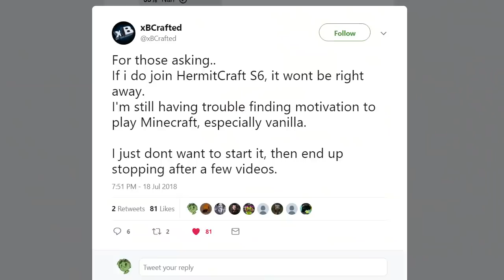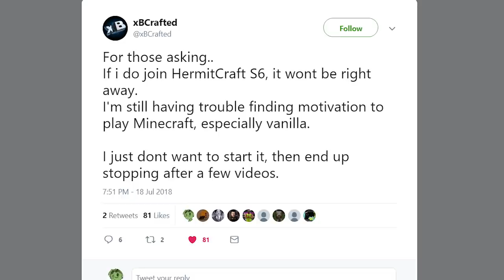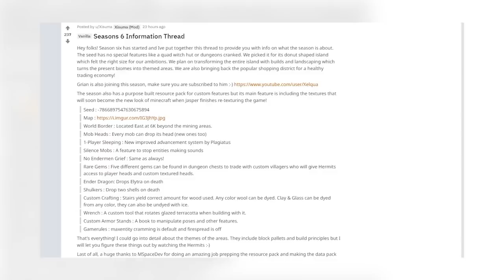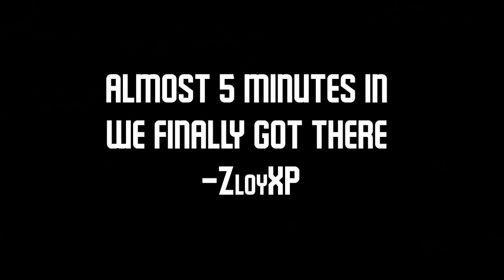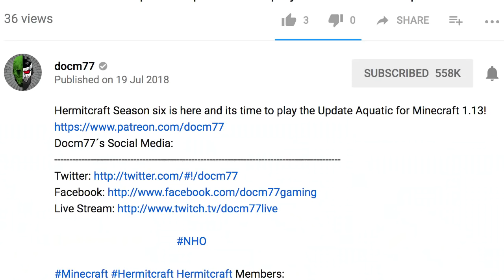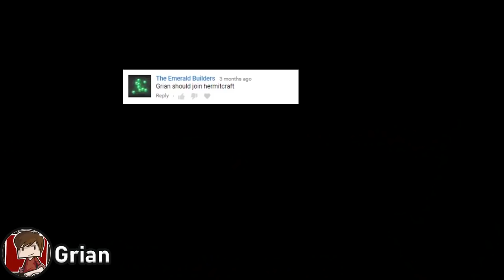Welcome to season 6! - Hermitcraft Recap Season 6 - All Day 1 videos!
And so begins Hermitcraft season 6! With a new map, separated in many thematic sections and a new member - the long awaited Grian!